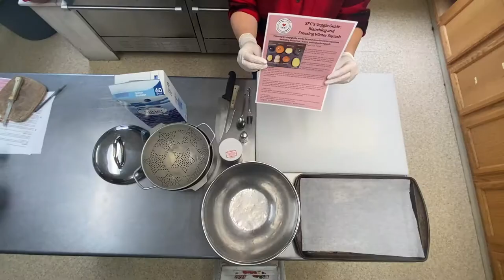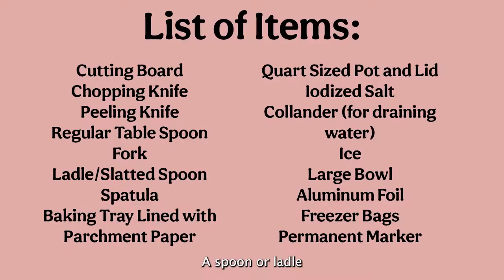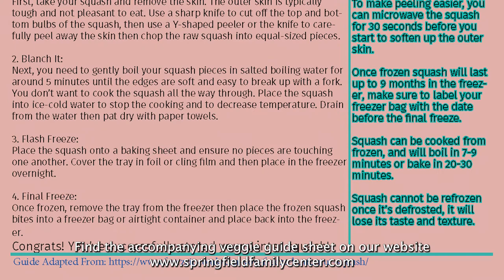Veggie Guide: Freezing Winter Squash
Follow along with us in the Springfield Family Center kitchen as we go through the process of preparing a buttercup squash for freezing! This step-by-step guide works for any of your favorite winter squashes including butternut, acorn, kabocha, and more.

For the visual guide that accompanies this video, visit our